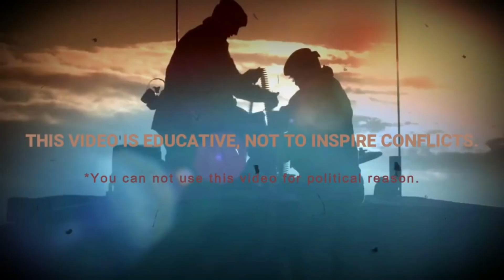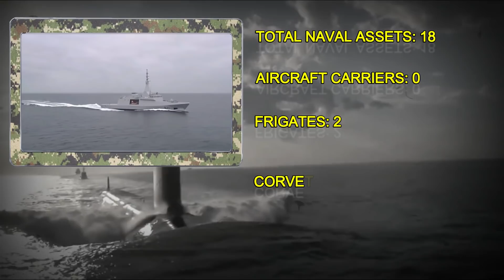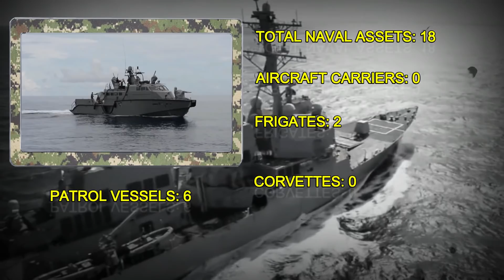HOW POWERFUL IS MONTENEGRO? Montenegro Military Power 2019